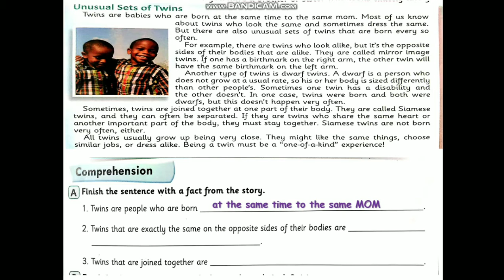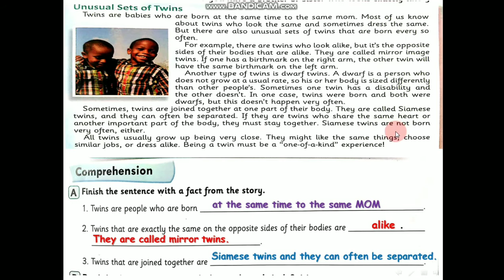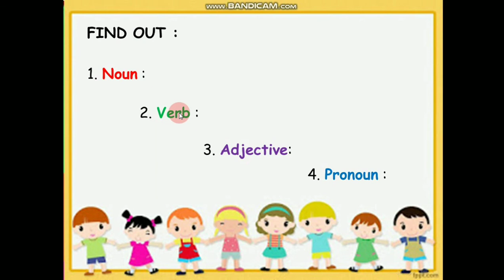حل اسئلة فقرة ص ١١ /class book / Unusual sets of twins